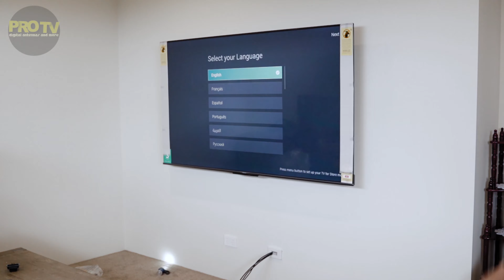TV Wall Mounting | Secure TV Installation | Pro TV Perth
Short video of James from Pro TV Perth wall mounting a larger Hisense 75” TV. The result is very secure, neat and tidy with no cables visible.

The type of wall where you'd like your TV mounted, will determine the cabling option for either hiding cables or minimising their view.

In this video, it was a newer home with walls that had chasings, so cables could be run down inside the wall resulting in no cables being visible.

James can advise you about your wall type. See more info about walls and cabling options

This particular TV installation was in Eglinton, north of Perth and Joondalup.